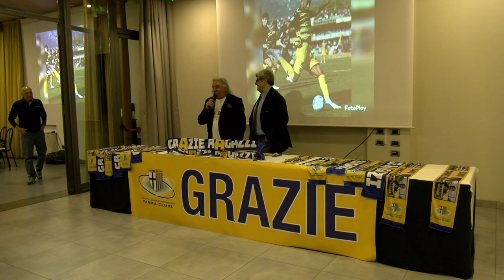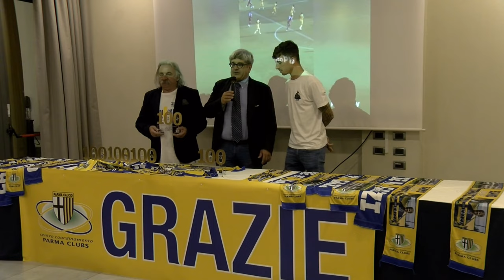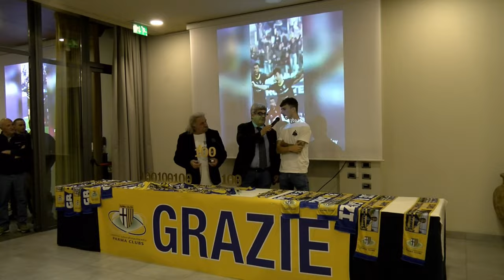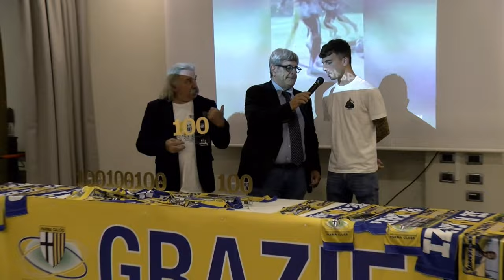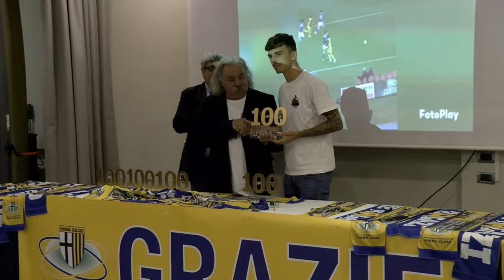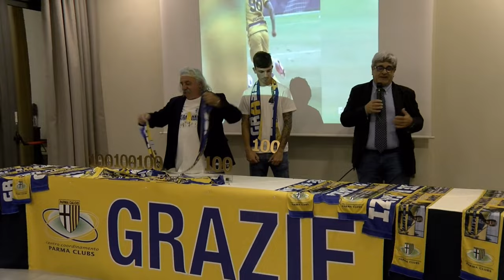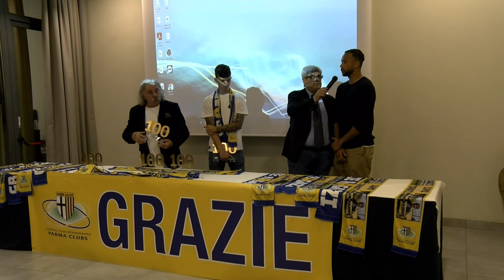CENTRO COORDINAMENTO PARMA CLUB: SERATA 100